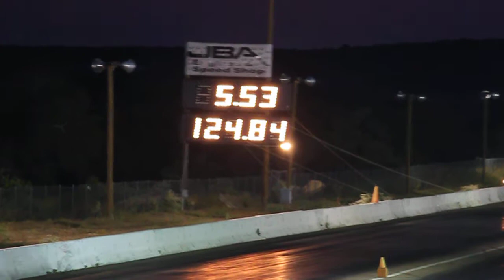Tuna Pete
Tuna Pete Racing at Barona